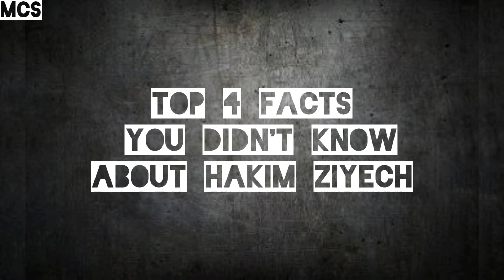Hakim Ziyech's LifeStyle ★ 2020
Hakim Ziyech Income, Houses,Cars, Luxurious Lifestyle and Net Worth 2020.
Hakim Ziyech is a professional footballer who plays as an attacking midfielder for Chelsea and the Morocco national team. In 2019, he was selected as one of the 20 best players in the UEFA Champions League for the 2018–19 season. Ziyech is widely considered as one of the best players in the world.